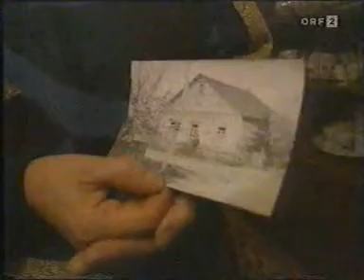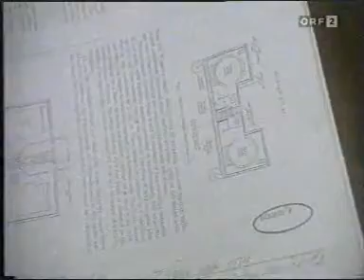Geiger Süß, Geiger Sauer - Teil 2 (3/4)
Radioaktivität ist überall - Eine Dokumentation von Fiona McKenzie (BBC+NHK, 1995; DF: ORF 1995)  --
  --  LQ(von alt-VHS)

-- Teil 1 (1/4) --
0:35  -Mit Röntgenstrahlen fing es an-
2:46  -Die Radium-Story-
12:26 -Plutonium und das Manhatten-Projekt(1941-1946)-

-- Teil 1 (2/4) --
...in.Arbeit...
Ergaenzungen Willkommen !
-- Teil 1 (3/4) --
-- Teil 1 (4/4) --

-- Teil 2 (1/4) --
-- Teil 2 (2/4) --
-- Teil 2 (3/4) --
-- Teil 2 (4/4) --
xx:xx -Die nukleare Zukunft-